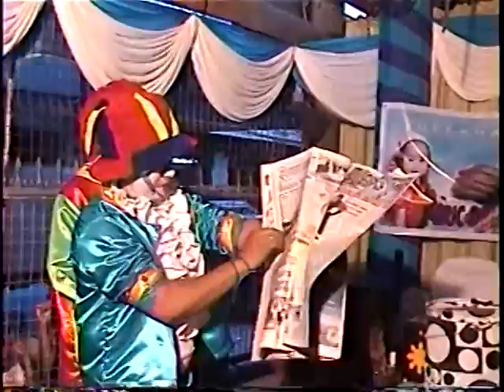Magic2(Gloves)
Eric Drei's First Birthday